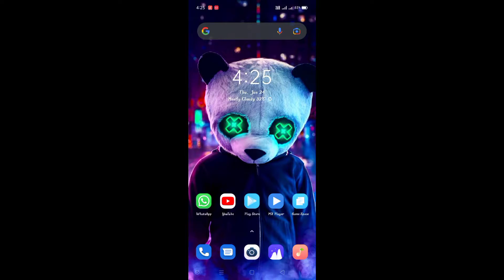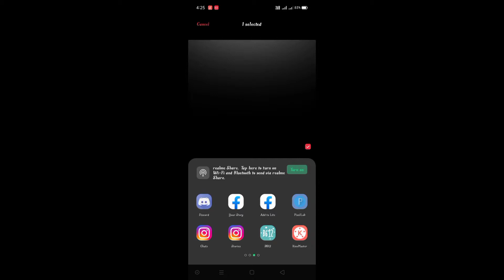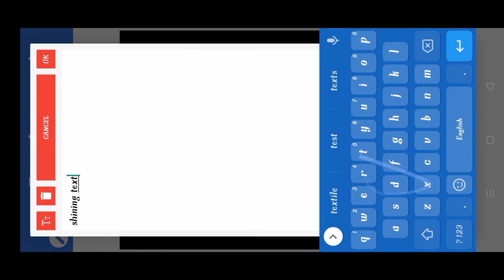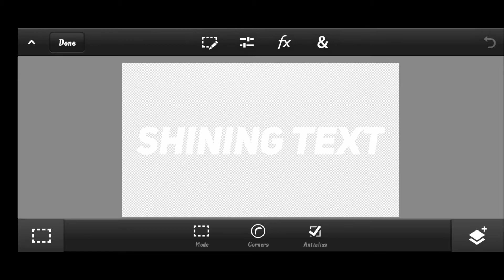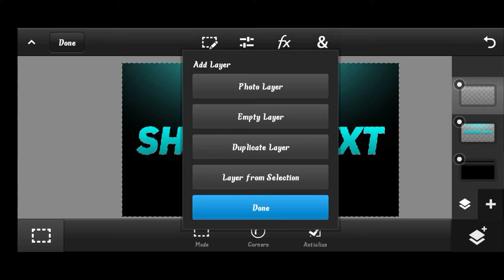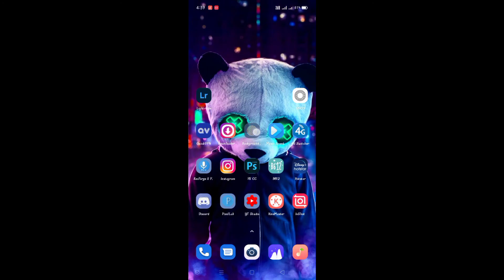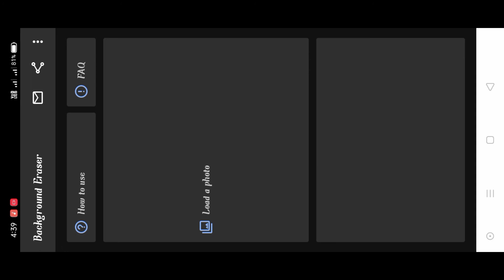⚡Make Shining Text For Your Thumbnails Easily In Android| Tutorial | 3SR 2.0 | 3 S R⚡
🔥🔥Don't underestimate the Hardwork of an Editor🔥🔥
🥺🥺Watch my beat sync montages so underrated🥺🥺

I made my all montages in Android

Device : Realme c15
Ram : 4Gb
Rom : 64gb
Processor : 2.3ghz

Headphone : Boat (😂800 rs wala😂)

Editing with : Inshot and kinemaster
                         Alight motion

support me🥺🥺🥺🥺

ABOUT PUBG MOBILE:

PUBG Mobile is an online multi-player battle royale game developed by PUBG Corporation of Bluehole Company and published by Tencent Games in lassociation with Lightspeed and Quantum tHeory udios. It is a mobile-col mpatible version of the PC/ Console Game, PlayerUnknown's Battle Grl ounds, which is the best soPubg Id PC Video game of all time. PUBG Mobile is released in March 19, 2018.

BACKGROUND/BACK STORY?

BATTLEGROUNDS takes place on different islands (maps), but the main island for BATTLEGROUNDS is called Erangel. An abandoned Russian island where a military occupation was controlling the island. The military occupation tested chemical/biological experiments on the islands population, after a

resistance attack on a biological facility, the island

had to be abandoned.

❤️❤️❤️❤️❤️❤️❤️❤️❤️❤️❤️❤️❤️❤️❤️❤️❤️❤️❤️❤️❤️ THANKYOU GUYS❤️❤️❤️❤️❤️❤️❤️❤️❤️❤️❤️❤️❤️❤️❤️❤️❤️❤️❤️❤️❤️